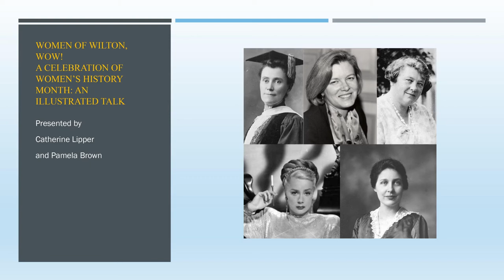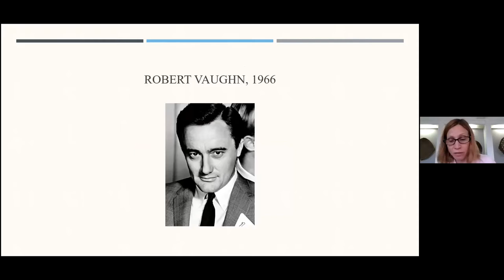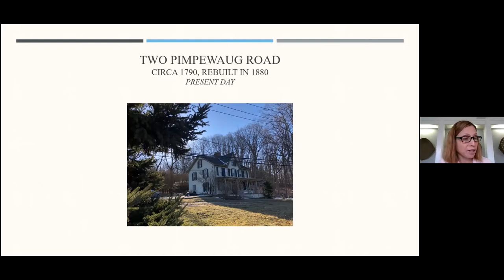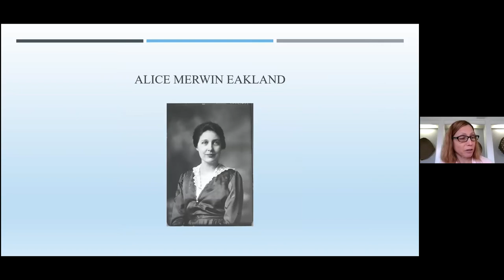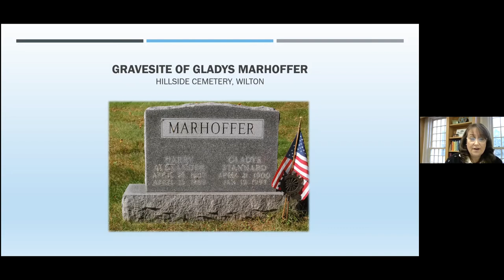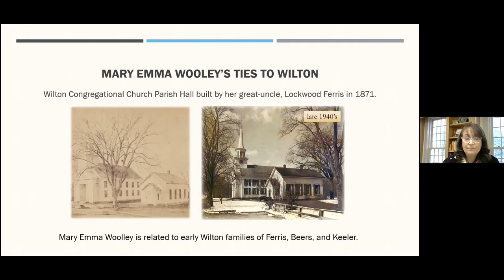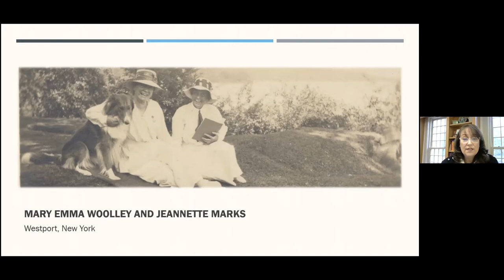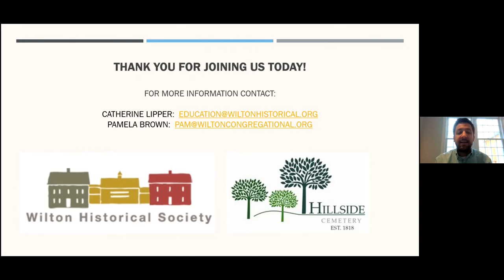Women of Wilton, WOW! A Celebration of Women’s History Month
What do they have in common? A vaudeville, film and Broadway actress; an abolitionist; a suffragist; a 37-year president of Mt. Holyoke; Wilton’s first female elected official; a beloved educator; a community activist; and an internationally known  journalist – each was interesting and inspirational – and lived in Wilton. These eight special women, whose lives span 1793 – 2003, are being recognized as we celebrate Women’s History Month.

Pam Brown, Executive Administrator of Hillside Cemetery and Catherine Lipper, Educator for Wilton Historical will acquaint attendees with  biographical sketches of  June Havoc, Polly Wakeman,  Alice Merwin Eakland; Mary Emma Wooley; Hannah Chichester; Angeline Post; Gladys Marhoffer and Elizabeth Neuffer.  The talk will recognize these local women and their significant contributions to Wilton and beyond.